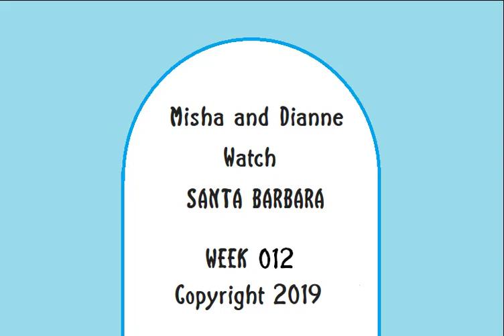Misha & Dianne Watch Santa Barbara Week 12 Episodes 0056-0060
Misha & Dianne Watch Santa Barbara
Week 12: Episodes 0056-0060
Original Air Dates: October 15, 1984 - October 19, 1984
Spotlight On: Rosemary Forsyth